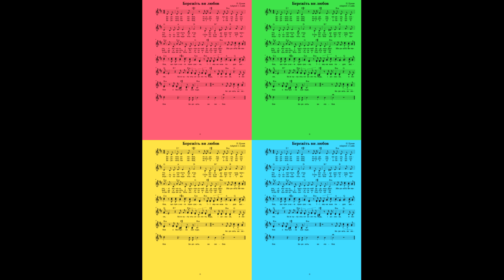Бережіть ви любов ● (Ноти)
П. Цуман
Adapted: I. Liakh
Бережіть ви любов, як сади від морозів,
Захистіть її ніжність від в'юг,
І троянди розквітнуть прекрасні весною,
І прославлений буде наш Друг.

Приспів:
Збережіть ви любов, зустріч з нею прекрасна,
Її звуки - мов подих весни,
Бо ж купується золото, мідь, і алмази,
А любов - є безцінна завжди.

2 куплет:
Бережіть ви любов, як від ран свої руки,
Нащо весла, коли течія?
Скільки в світі трагедій! І вибрані мусять
Обігріти любов'ю серця.

3 куплет:
Бережіть так любов, як у оці зіниці,
Бо їх втрата - назавжди пітьма,
А любов зберігає Бог в своїй правиці,
Більшої ж як у Нього - немаБережіть ви любовБережіть ви любов
Якщо ви бажаєте отримати ноти до цієї пісні, звертайтесь до Івана Ляха за електронною адресою або через телеграм Він з радістю надасть вам всю необхідну інформацію.
Дякуємо за вашу підтримку і незабаром ви знову почуєте у нас багато чудової музики! 🎶